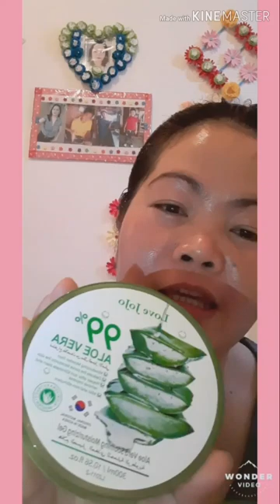How i put my make-up in a simple way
Colority sa mukha,,make-up for my day off,,,